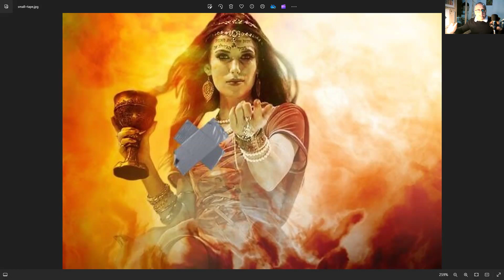BIBLIJSKI STUDIJ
OTKRIVENJE 167. DIO